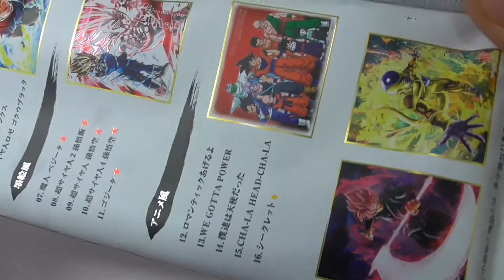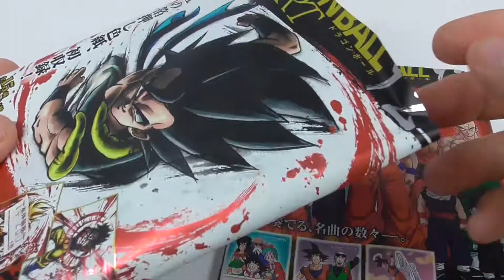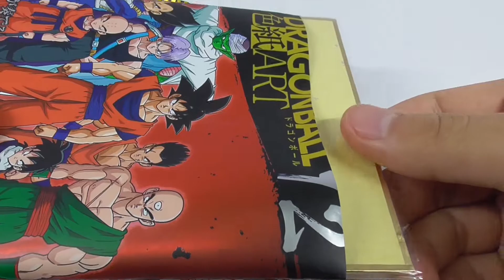ドラゴンボール色紙ART12 Dragon Ball Color Paper ART12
ドラゴンボールのキャラクターをデザインしたミニ色紙第12弾です。
今弾では、ドラゴンボール色紙ART初となる「赤色箔押し仕様」の墨絵風色紙や、11弾から登場した劇画風色紙を収録。
さらに、アニメ風のイラストで歴代のOPテーマ・EDテーマのワンシーンをイメージした特別感ある色紙も登場！
全16種中5種が箔押し仕様です。

●ミニ色紙　1枚（全16種）
1．超サイヤ人ゴッド　孫悟空
2．ビルス
3．超サイヤ人ゴッド超サイヤ人　孫悟空
4．ゴールデンフリーザ
5．超サイヤ人　トランクス
6．超サイヤ人ロゼ　ゴクウブラック
7．魔人ベジータ（赤色箔押し）
8．超サイヤ人2　孫悟飯（赤色箔押し）
9．超サイヤ人　孫悟空（赤色箔押し）
10．超サイヤ人4　孫悟空（赤色箔押し）
11．ゴジータ（赤色箔押し）
12．ロマンティックあげるよ
13．WE GOTTA POWER
14．僕達は天使だった
15．CHA-LA HEAD-CHA-LA
16．シークレット（金色箔押し）
●チューインガム1個

This is the 12th volume of mini color paper featuring Dragon Ball characters.

This volume includes the first "red foil-stamped" Sumi-e style color paper for Dragon Ball Color Paper ART, as well as the gekiga style color paper that appeared in the 11th volume.

In addition, there is a special color paper with anime-style illustrations of scenes from the OP and ED themes of the past!
Five of the 16 types are foil-stamped.